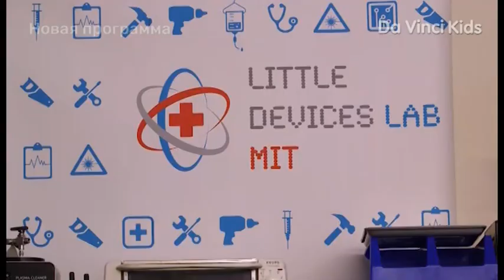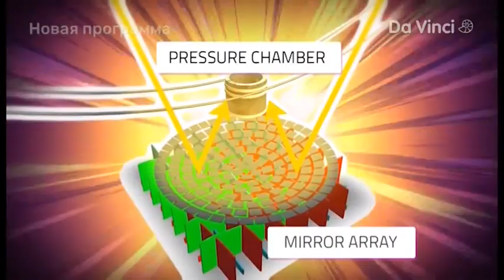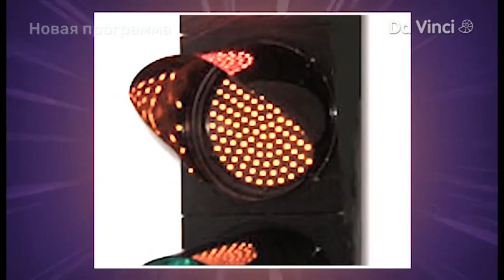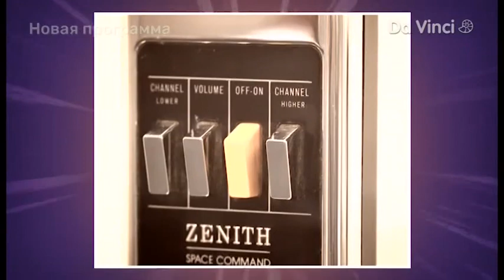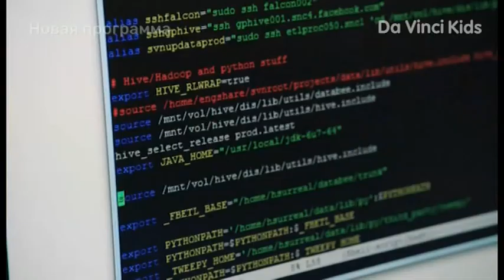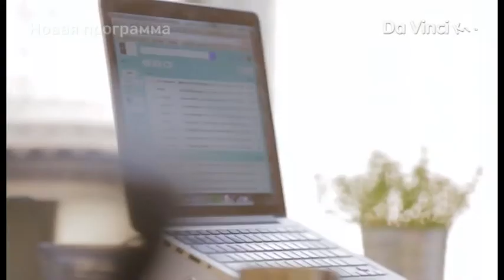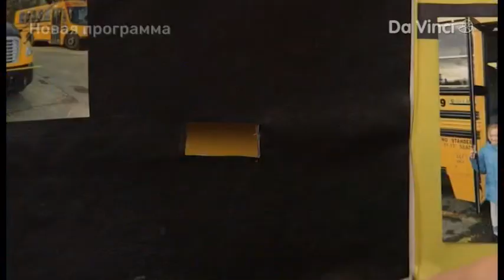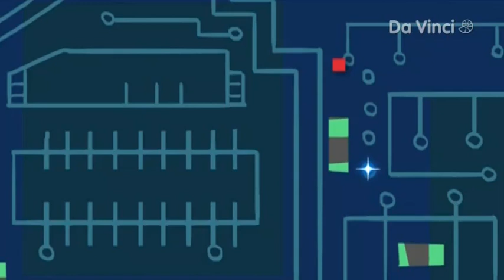DaVinciLearning ROZHDENIE IZOBRETENIYA MakGajver Ot Mediciny Kuhnya Ruchka 3D UREZ